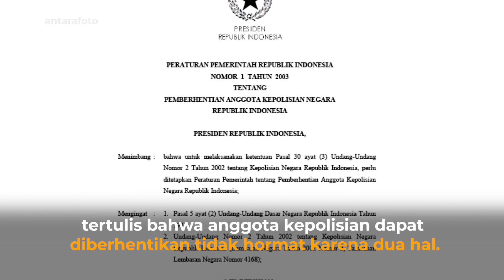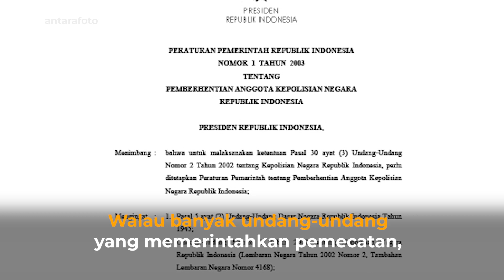Brotoseno Kembali Jadi Polisi, Apakah Menyalahi Undang Undang?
Pro kontra kembali aktifnya AKBP Raden Brotoseno di Korps Bhayangkara terus bergulir setelah dirinya menjalani hukuman penjara selama 3 tahun akibat tindak pidana korupsi dan pencucian uang (TPPU).